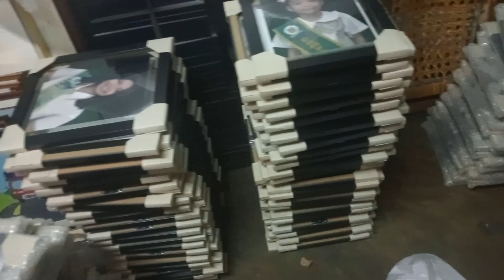time to bumble rap na done na